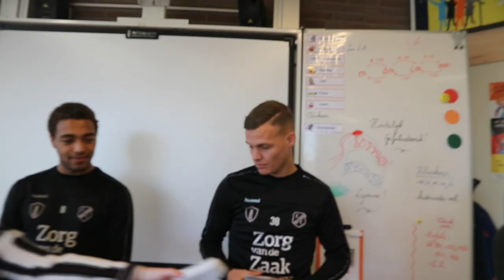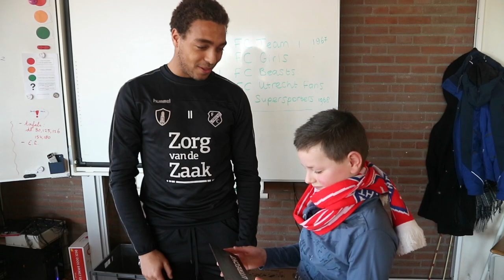REPORTAGE | Cyriel, Rick en Lode op pad voor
Lode de Boo ging met Cyriel Dessers en Rick Mulder naar Nieuwegein voor fcutrechtleert. Check z'n vlog!